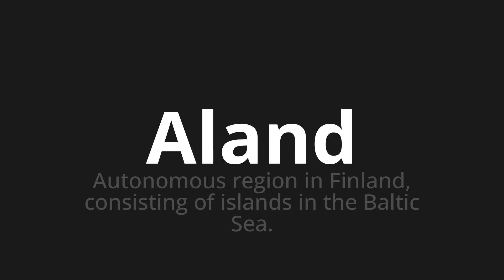How to pronounce Aland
Master the Pronunciation of 'Aland' - which means : Autonomous region in Finland, consisting of islands in the Baltic Sea. 📝 with @PPrononciation 🎓🗣️ - [Your Guide to English]

Learn to pronounce 'Aland' perfectly in English with our easy and engaging tutorial by @PPrononciation! 📖📽️ In this comprehensive video, we provide you with native speaker examples 🗣️👂 and phonetic breakdowns 🎵 to ensure you get the pronunciation just right.

How to say Aland in English